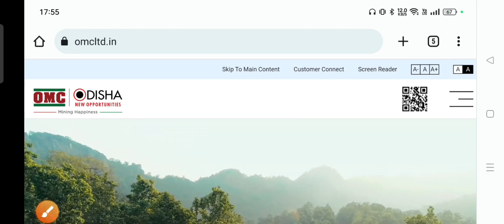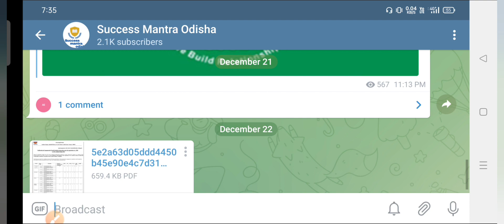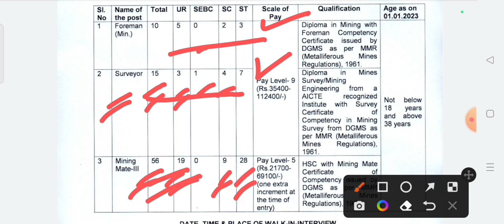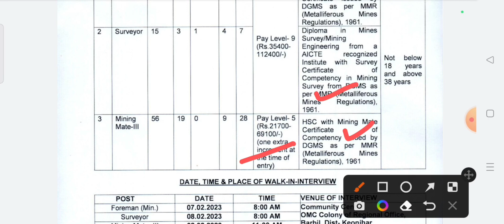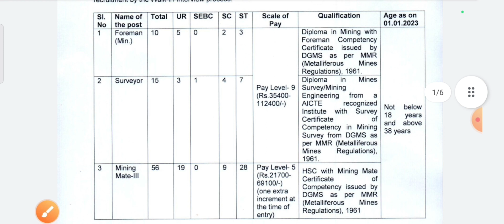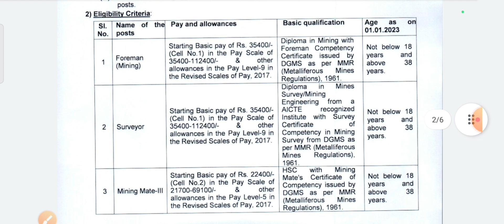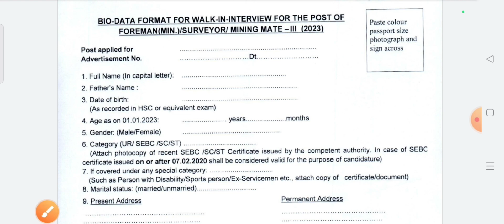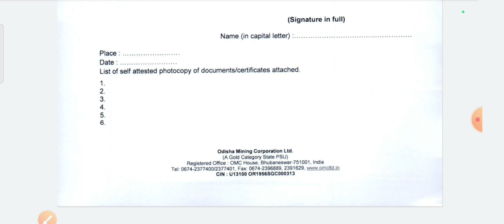Odisha Mining Corporation Recruitment 2023 | Walk in interview in OMC | OMC job Recruitment 2023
Odisha Mining Corporation Recruitment 2023 | Walk in interview in OMC | OMC job Recruitment 2023 | success mantra odisha

odisha job
new job
govt job
bbsr job

odisha ssc

OMC Recruitment 2023
Odisha mining corporation limited recruitment 2023
Job in OMC